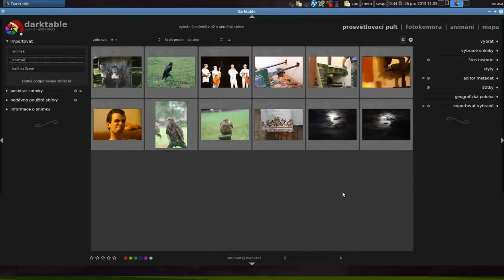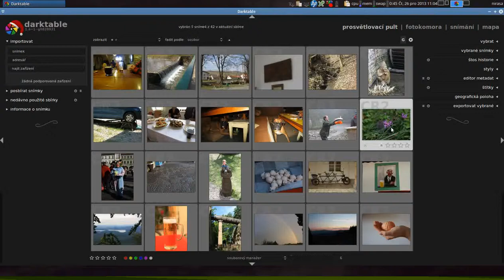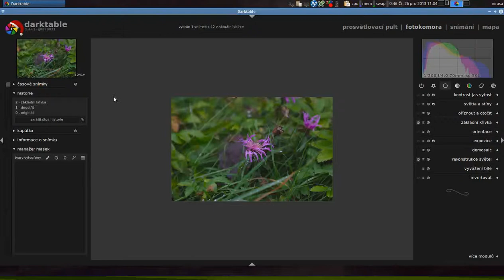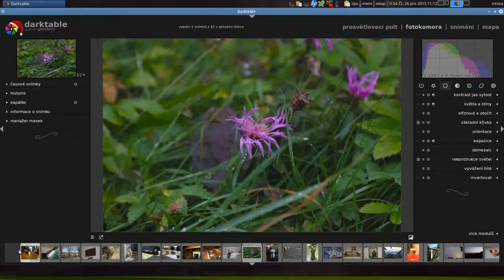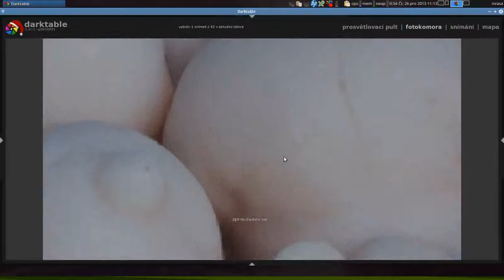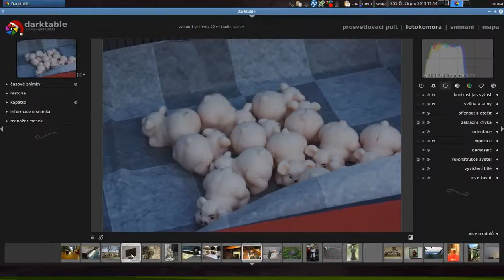Darktable: Díl 2: Popis uživatelského prostředí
V prvním díle jsem představila rozhraní "prosvětlovacího pultu" programu Darktable. V druhém díle se podíváme na režim "fotokomora" a představím jeho uživatelské prostředí.

Pokud mi dáte palec nahoru, podpoříte mě v natáčení dalších videí. Pokud odebíráte má videa, zasloužíte veřejnou pochvalu! Díky :-)